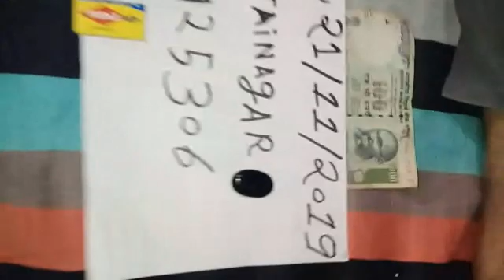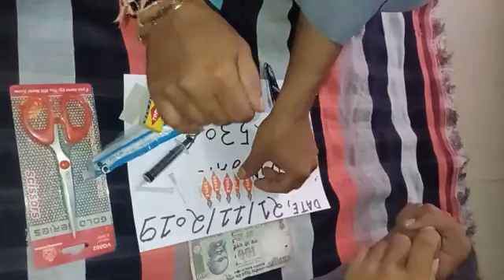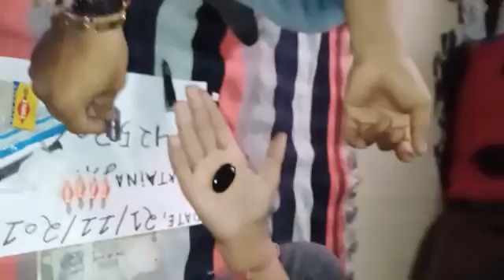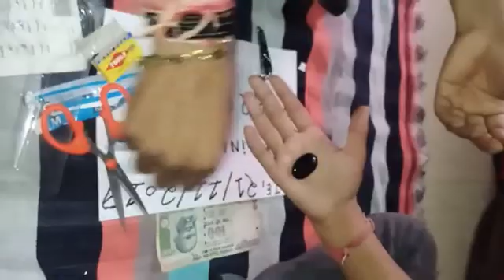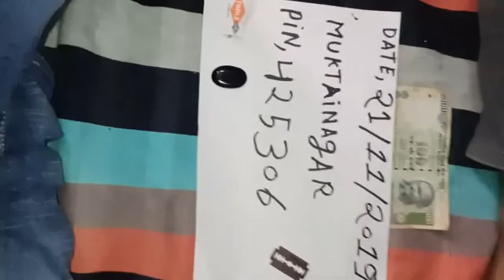Sulemani Hakik available original real Ruby Roy(4)